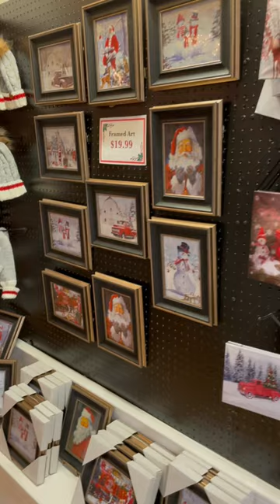Pastel & LED Wall Art Rooms